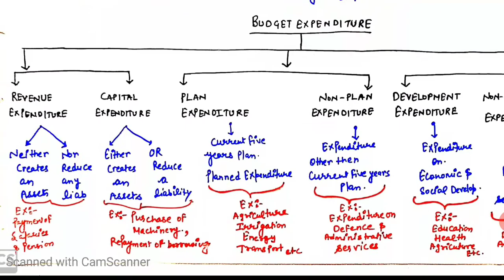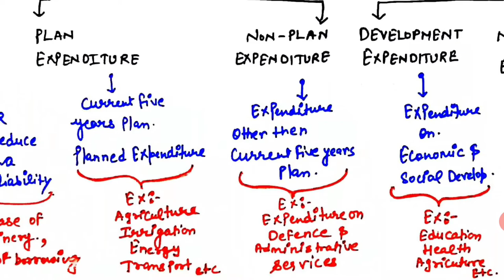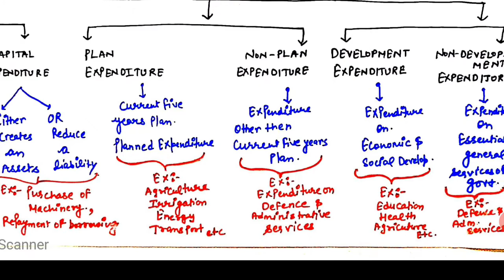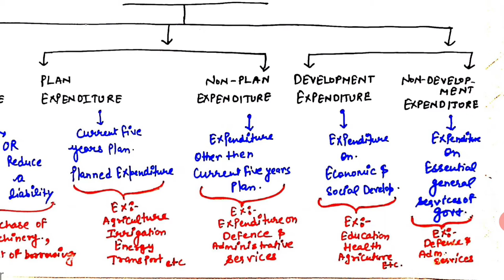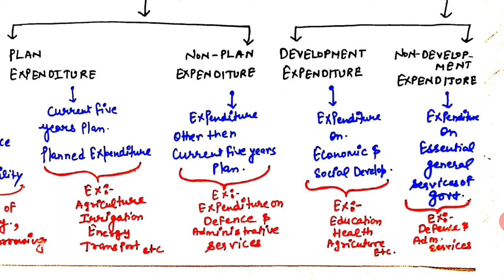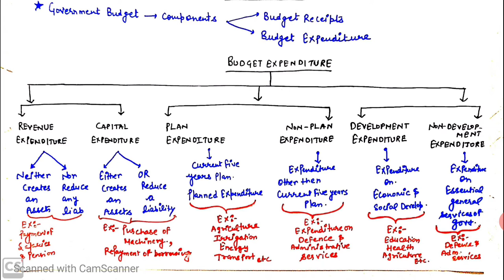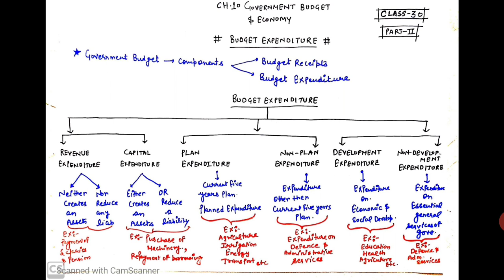Budget Expenditure ( Class - 30 ) ( Part - II )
Chapter 10.

Government Budget & The Economy

Class - 30  Part - II

Topic :

Budget Expenditure

Class - 31. Part - I

Measure to Budget Deficit